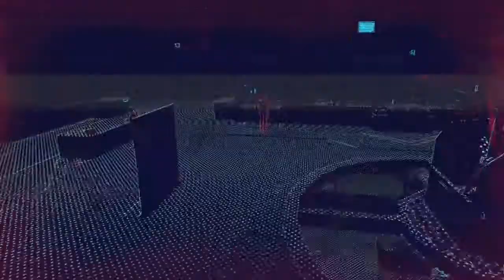Let's Play Watch Dogs Legion part 3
We hope everyone is doing well. It is time to liberate London and gain some new operatives.